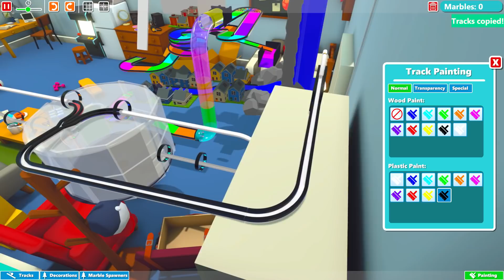I Built a High Speed Particle Collider to Find the Higgs Marble! (Marble World Gameplay)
Hey everyone back again with more Marble World! Today we're back with our multiplayer track finally and I'm adding a new section! @DapperEcho left me with a single track section so I decided to split it into two and see what happens when we build a super high speed marble particle collider! We're going to smash marbles together at high speed and see what happens!